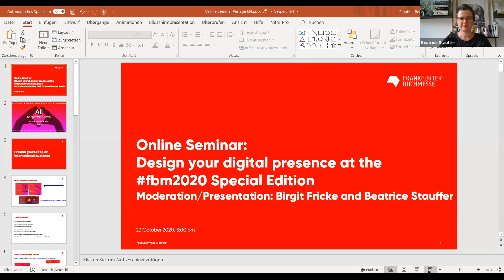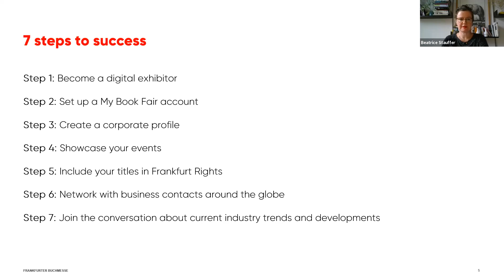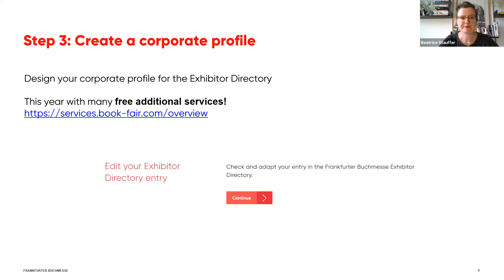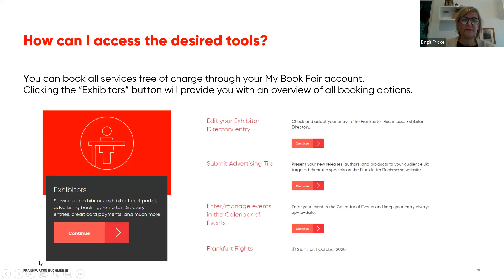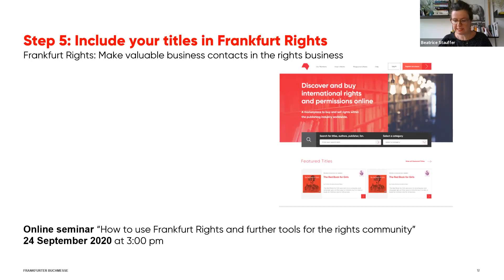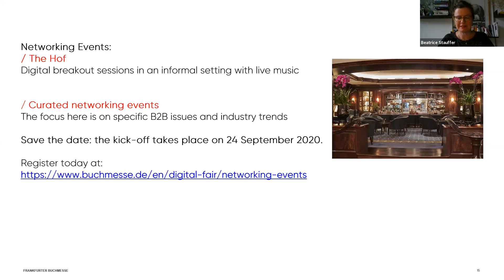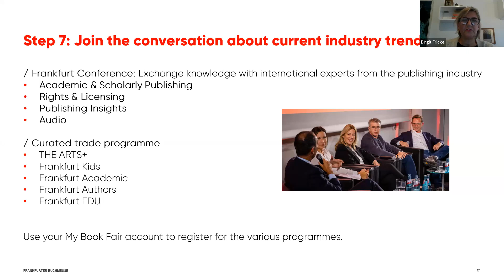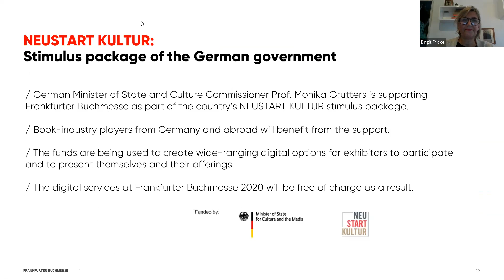Online seminar: Design your digital presence on the fbm20 Special Edition!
Presentation on the various digital options followed by a question and answer session.
Moderation and presentation: Birgit Fricke and Beatrice Stauffer